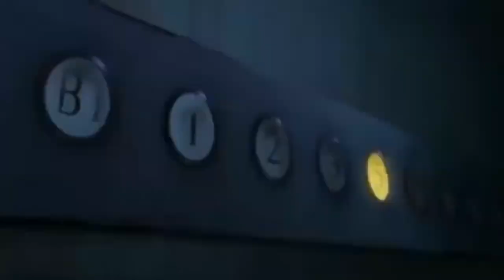5 Anime Terbaik Part 1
Halo Semua Kembali Lagi di SBB CHANEl Di vidio ini saya akan membahas tentang 5 Anime terbaik Part1 menurut SBB CHANEL,Tapi Sebelum Itu

jika kalian punya list sendiri silahkan komen di bawah,mohon maaf jika ada kesalah dalam penjelasan cerita dan penyebutan nama pemain dan karakter nya

Twiter:Comming Soon